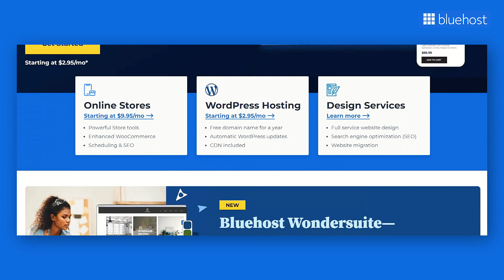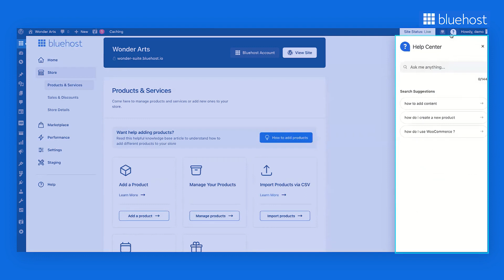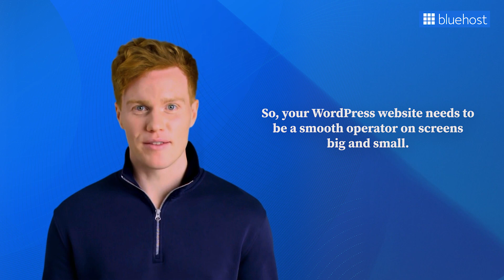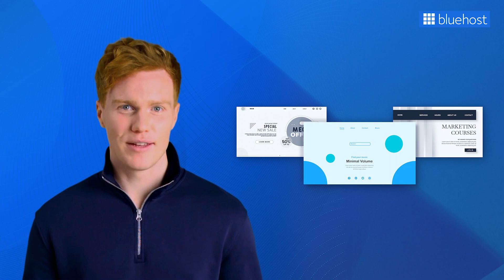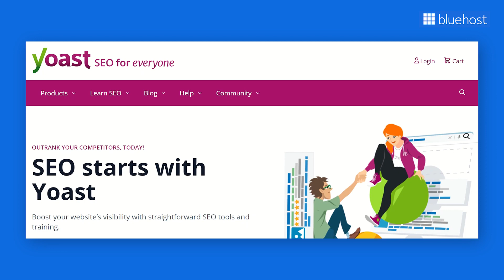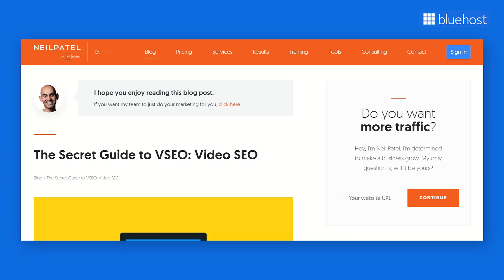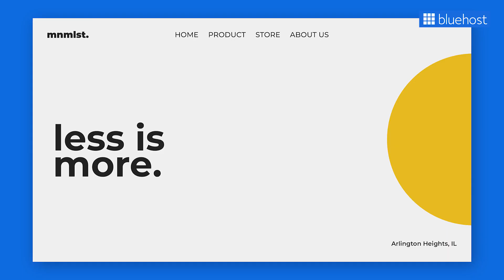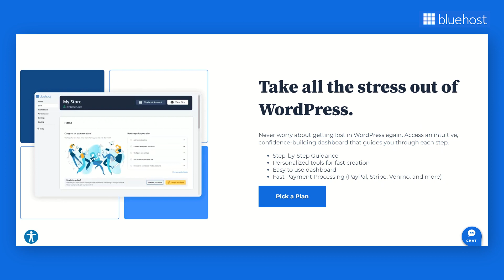WordPress Website Design Trends in 2023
Looking to build a WONDERful website with the latest WordPress website design trends? Watch our video and get started with our WordPress optimized hosting plans
A website is the digital face of any business. Hence, website design needs to look attractive to any prospective customer through each step of the conversion funnel.

With web development and design technologies touching new heights, there are many new trends in WordPress website design that can help engage your users. So, if you are new to WordPress or want to take it a step ahead, then watch this video for the Top 14 design trends in 2023.

Things explained in the video:
- Why should you update your website design to be the latest
- Top 14 wordpress website design trends in 2023

Four reasons why you should update your website as per the latest design trends:

1) You aren’t getting the results you want: Your WordPress design may look gorgeous, functional, and pixel-perfect.  Awesome! But if you still aren’t getting the results you want, it's time to redesign because trends keep changing.

2) Your site isn’t responsive: The majority of all web traffic comes from mobile devices. If your site isn’t responsive yet, the chances you're losing leads and maybe even customers are high. Make sure you have great UI and UX and include the latest features.

3) You want to have better content: Having fantastic content on your site can improve everything from customer retention to SEO.  With continuously changing trends, have a content plan and see how you can use the latest trends to make better content.

4) Your website functionality is outdated: If you’ve embedded outdated tools and features, then your site isn't up to modern functionality standards. Here's your reminder to update your site design.

Timestamps:

00:00:00 Introduction
00:01:30 Use of Artificial Intelligence (AI)
00:02:55 Voice Search Integration
00:04:03 Big and Bold Typography
00:05:02 Mobile-first approach
00:05:49 Chatbots
00:06:58 Dark Mode
00:08:00 Minimalist and Multipurpose Theme
00:08:49 Illustration
00:10:15 AR and VR
00:11:12 Video Content
00:12:23 Color gradients
00:13:08 Asymmetry
00:14:29 Hoverable Iconography
00:15:32 Shape Texturing
00:16:27 Conclusion